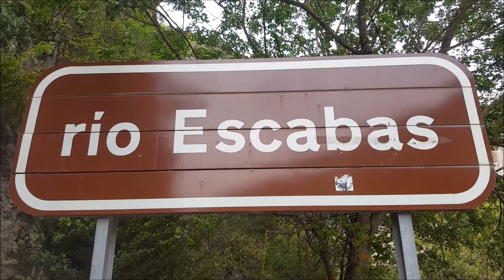Vía Ferrata Estrecho de Priego (K3).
Vía Ferrata Estrecho de Priego que se encuentra en Cuenca siendo esta un K3 que pueden realizar los niños.
Se puede completar esta vía ferrata con otra de mayor dificultad para los mayores que se encuentra al lado, pudiendo empalmar ambas vías.
La vía ferrata cuenta con tramos de peldaños verticales, laterales así como varios puentes.
Se encuentra al lado de la carretera, por lo que lo más complicado es el aparcamiento.